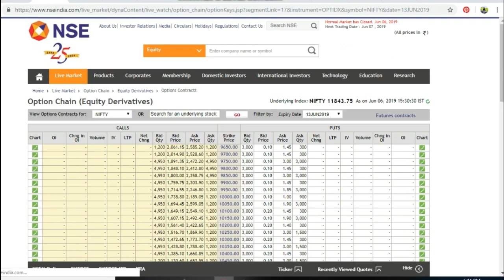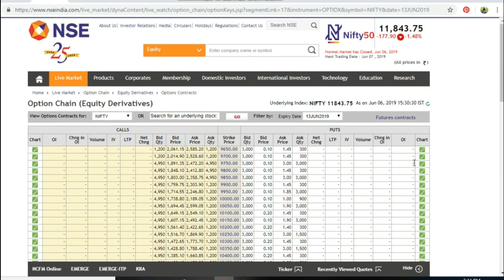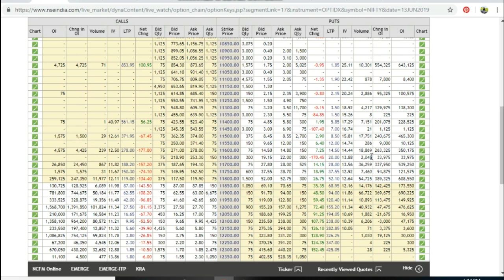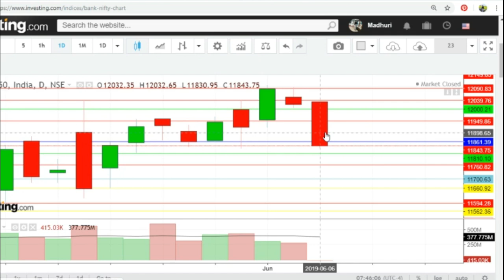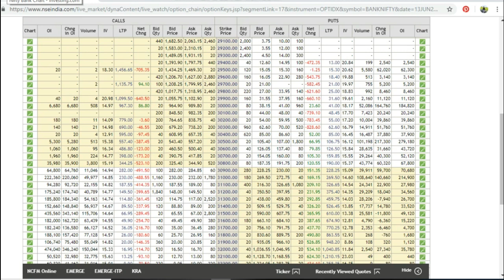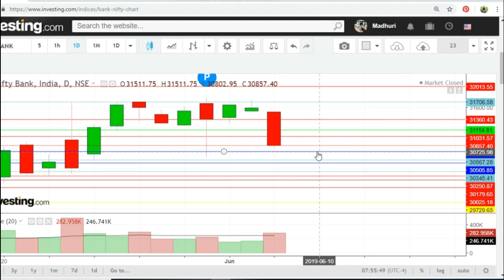Bank Nifty & Nifty tomorrow 7th June 2019 daily chart Analysis - Option Chain Analysis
Nifty 50 - Bank Nifty Trading - 7th June 2019 - Option Chain Analysis

nifty bank,
nse,
nifty meaning,
nifty 50 meaning,
nifty future,

In This Video You will find Out the Nifty and Bank Nifty Important Intraday Trading Levels for tomorrow 7th June 2019 Monday.
Nifty and Bank Nifty Outlook for 7th June 2019
चार्ट एनालिसिस
निफ़्टी चार्ट एनालिसिस
निफ़्टी चार्ट
intraday trading setup for tomorrow 13th June 2019
nifty tomorrow
nifty today chart
nifty chart
bank nifty today chart
nifty charts
nifty chart
nifty options trading strategies 13th June 2019
bank nifty
nifty strategy
nifty analysis
bank nifty today
nifty chart
nifty 50
nifty options trading strategies 10th May2019
nifty 50 today
banknifty
intraday trading
intraday
bank nifty technical analysis
banknifty
Bank nifty
banknifty analysis
banknifty analysis 13/06/2019
banknifty
bank nifty
nifty bank
WEEKLY OUTLOOK OF NIFTY & BANK NIFTY
nifty outlook

nifty chart
nifty charts
nifty chart
Bank nifty
nifty strategy
nifty analysis
Bank nifty today
nifty chart

WE ARE NOT SEBI REGISTERED. TAKE TRADE ACCORDING TO YOUR STUDY AND ASKING YOUR FINANCIAL ADVISOR . YOU ARE RESPONSIBLE FOR YOUR PROFIT AND LOSS.